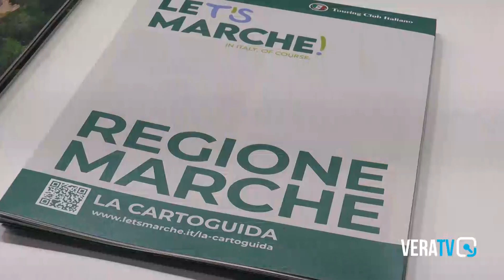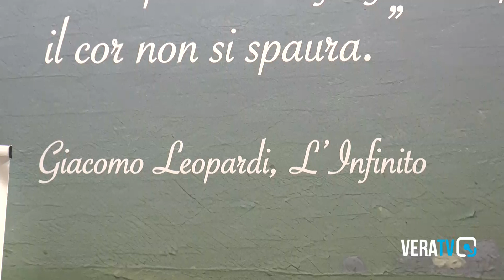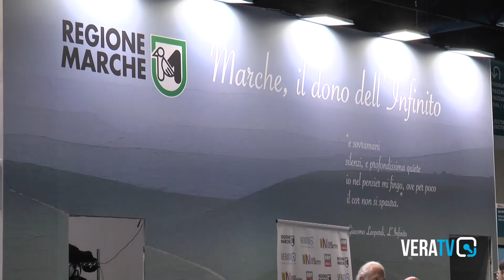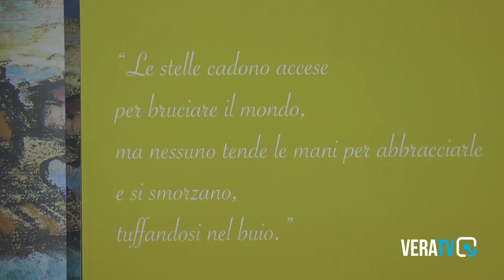Le Marche protagoniste alla prima giornata del Salone del Libro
L'evento inaugurato a Torino